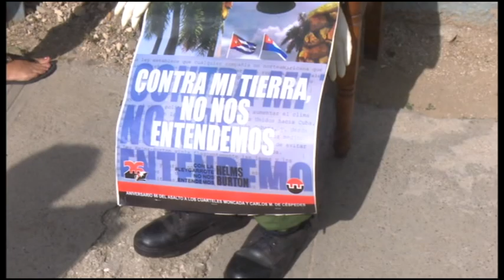Desarrollan los CDR plan de actividades en saludo al aniversario de creados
La sede provincial de los Comités de Defensa de la Revolución en Granma fue el lugar escogido para presentar en conferencia de prensa el plan de actividades en saludo aniversario de creados. En el encuentro, también se dieron a conocer los Premios del Barrio, máximo reconocimiento otorgado por el mayor organismo de masas del país.